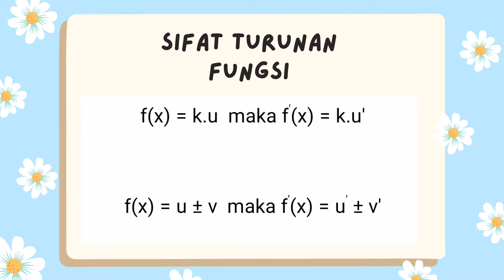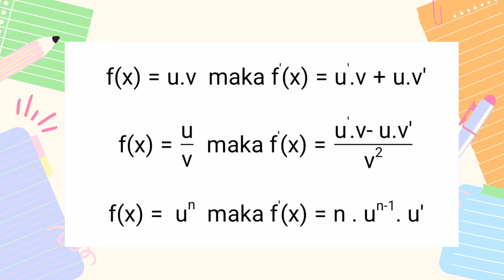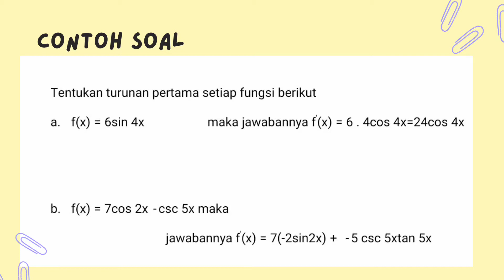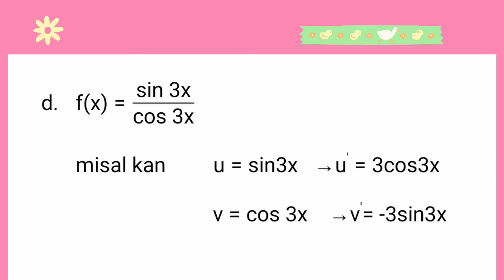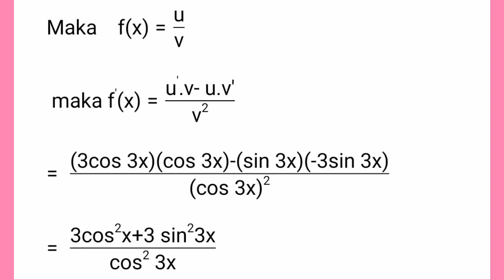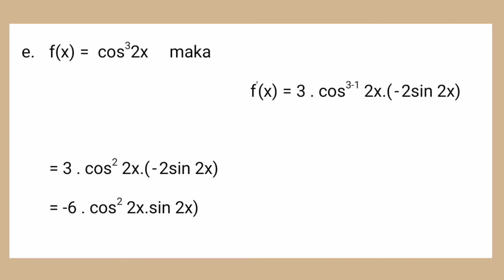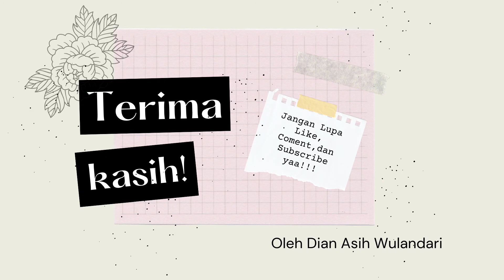(PART 2) SIFAT-SIFAT TURUNAN FUNGSI TRIGONOMETRI